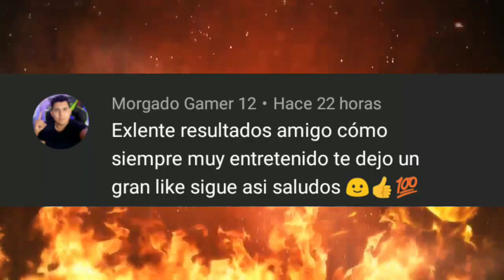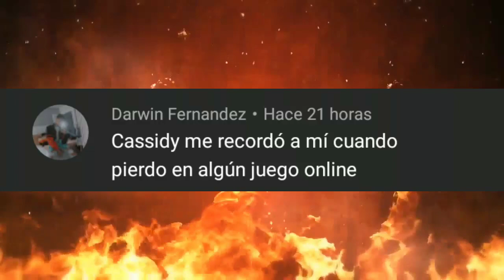🔵 Friday Night Smackdown 28 Agosto 2020 ~ Resultados Explosivos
Resultados Smackdown 28 Agosto 2020: Sami Zayn regresa, Roman Reings turn Heel, braun Strowman masacra a Drew Gulak, Alexa Bliss vuelve a ser heel.